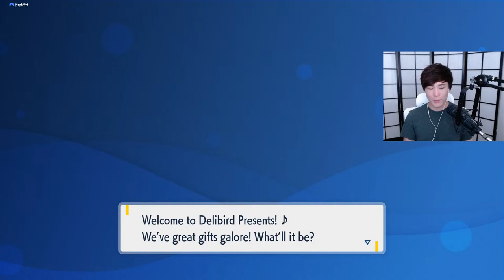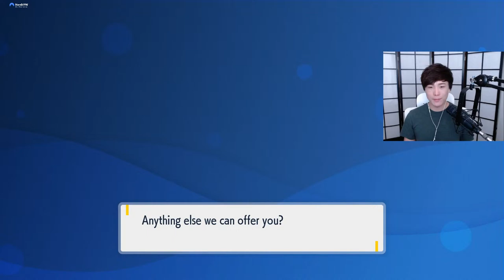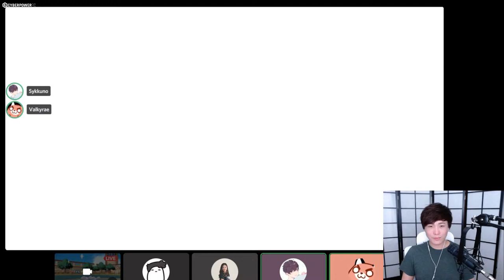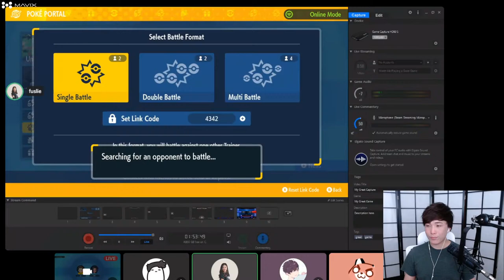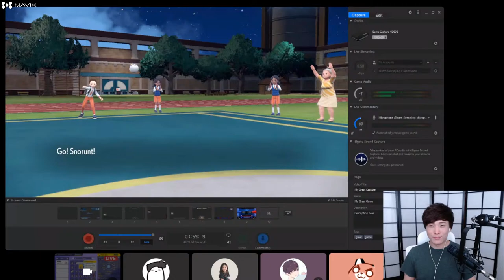ROOMIES POKEMON TOURNAMENT LOSER GIVES AWAY THEIR POKEMON FOREVER !! THEN YUGIOH WITH LESLIE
and get a 2-year plan + 4 months free! It's risk-free thanks to their 30-day money-back guarantee!!

Socials !